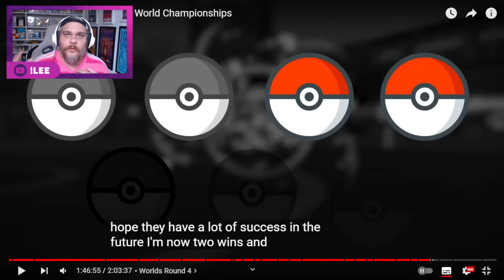O DIA QUE ENFRENTEI O CAMPEÃO MUNDIAL DE POKÉMON !!!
Vídeo reagindo e contando um pouco da experiência de jogar uma partida de Mundial contra nada o Wolfe Glick.

E CARTAS JAPONESAS É NA EPIC SANTOS - CUPOM: LEEGENGAR

Roteiro: Leandro S. Ferreira